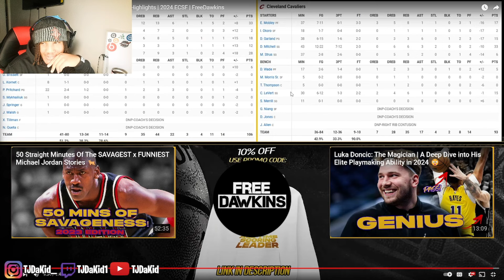TJDaKid Reacts To Boston Celtics vs Cleveland Cavaliers Game 3 NBA Playoffs